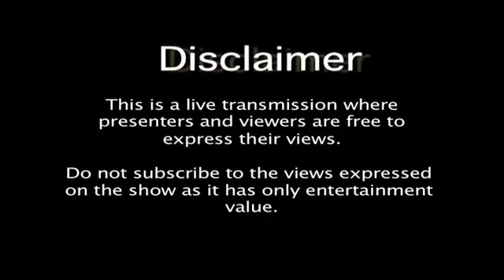Kashmiri youth fights menace of drug abuse. Irfan Atari, Chair Foundation for Drug Free Kashmir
MATV London Live on Sky 711 every Tuesday and Thursday at 6.30 pm UK time.